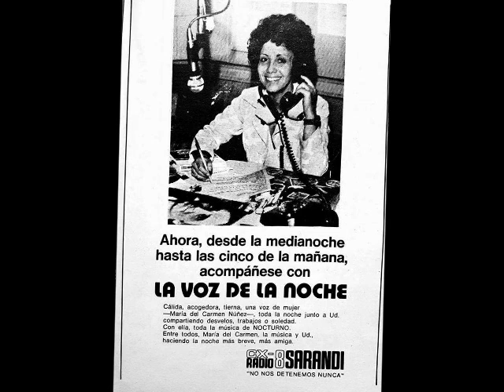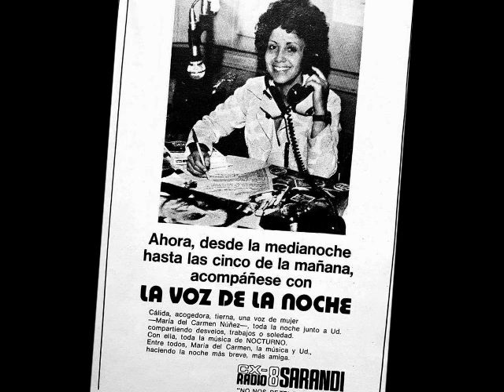Cortina Nocturno Sarandí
Nocturno Sarandí .
Periodístico Musical que condujo en Radio Sarandí. Era transmitido entre las 0 y las 6 de la mañana. Fue un programa de gran rating que la catapultó a la fama. Todo el mundo hablaba de su voz y de un programa que batió récords de audiencia.